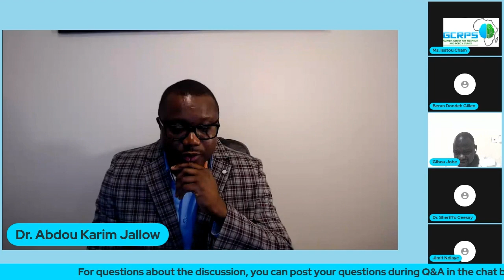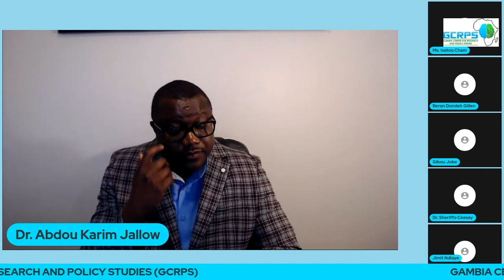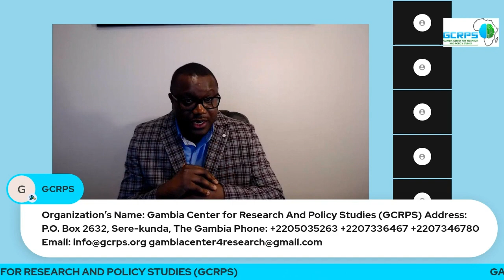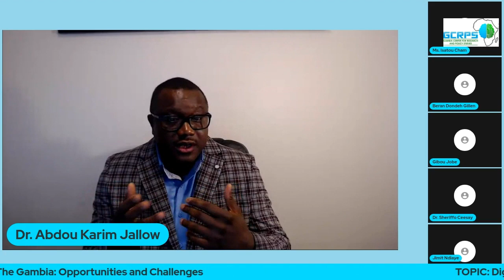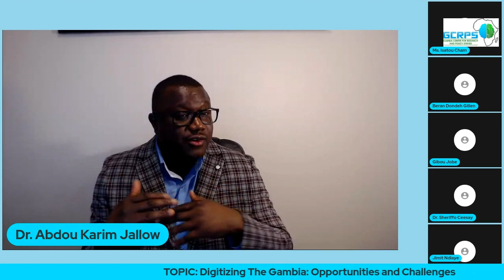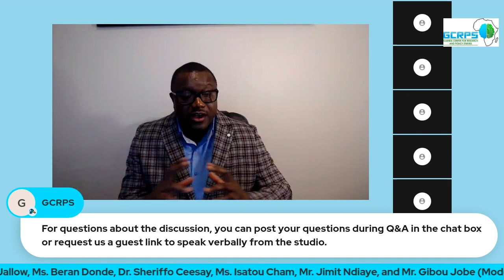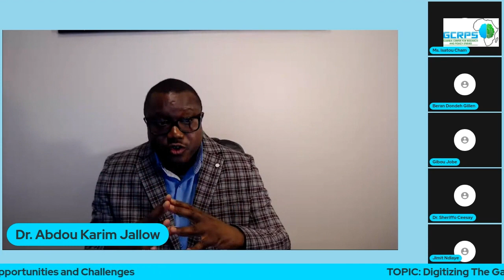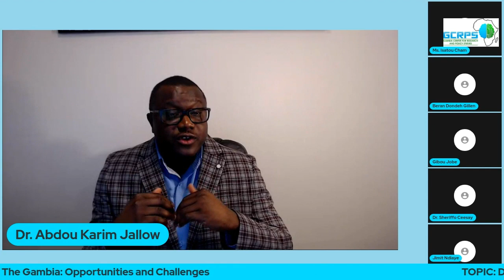DIGITIZING THE GAMBIA: OPPORTUNITIES & CHALLENGES, MARCH 18 2023, PART 6/7 (DISCUSSION)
ORGANIZER: Gambia Center for Research and Policy Studies (GCRPS).

GOAL: To inspire, promote, and educate on the opportunities and challenges of technology (digitization) to the African (Gambian) society, institutions, and people.